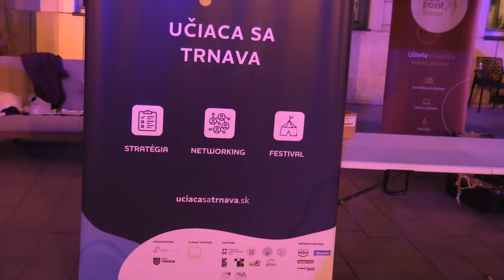V Trnave sa uskutočnil festival Učiaca sa Trnava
Občianske združenie Lifestarter a Mesto Trnava pripravilo pre širokú verejnosť festival Učiaca sa Trnava. Počas celého dňa v piatok 23. septembra návštevníci festivalu mali možnosť vyskúšať si aktivity podporujúce myslenie, kreativitu, jazykové schopnosti a ďalšie zručnosti. Organizátori festivalu pripravili na pešej zóne pred mestskou Radnicou aj program na pódiu, kde prebiehali nielen tanečné a hudobné vystúpenia, ale aj rôzne diskusie. Pretože počas septembra si po celom svete pripomíname Medzinárodný týždeň nepočujúcich a 23. septembra zároveň aj Medzinárodný deň posunkových jazykov, Mesto Trnava sa pripojila k iniciatíve Asociácie nepočujúcich Slovenska a fasádu budovy mestskej Radnice nasvietila na modro ako symbol solidarity s komunitou nepočujúcich.